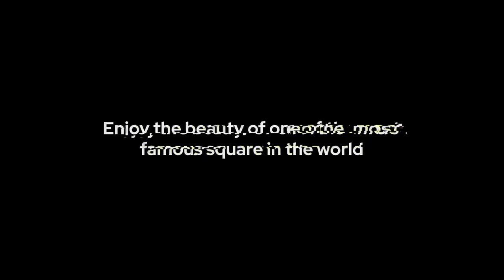C!AO Trailer - Piazza Navona short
Out now! Visit the beautiful Piazza Navona in Rome with your Meta Quest 2.